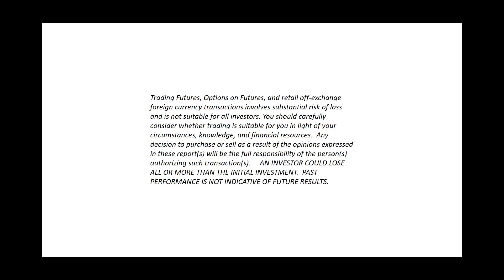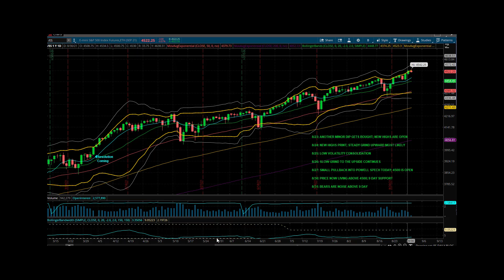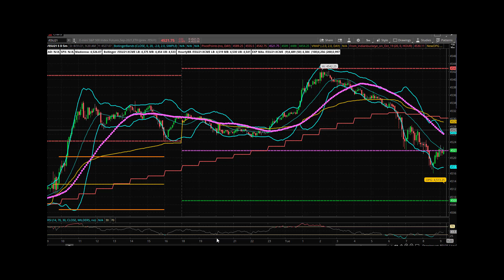S&P Futures Webcast August 31, 2021 – What Do Bears Need To Accomplish